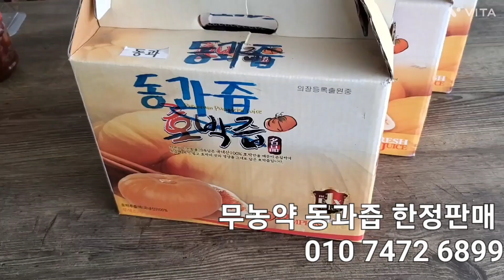겨울과일 당뇨 변비 고혈압 간건강 전신부종 탁한소변 심혈관건강 복부팽만 피로 위의 산도중화